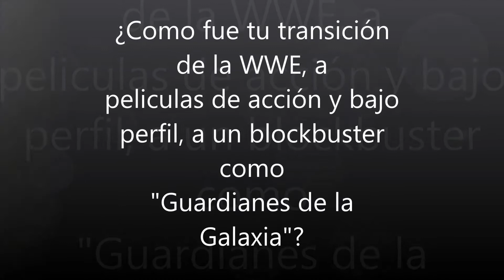Entrevista a Batista sobre la película "Guardianes de la Galaxia" pt.1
Dave Bautista estuvo en México y nos hablo un poco sobre su experiencia al filmar "Guardianes de la Galaxia"